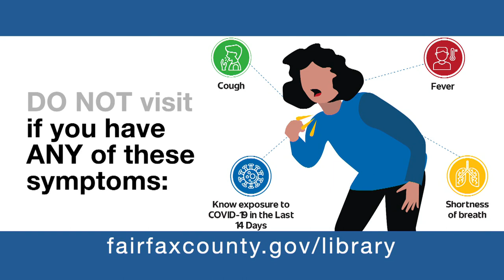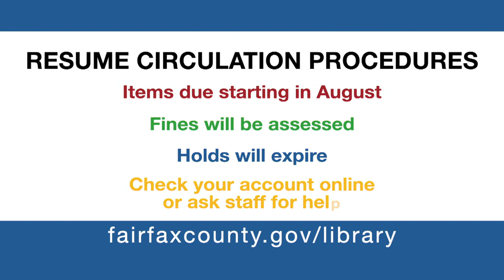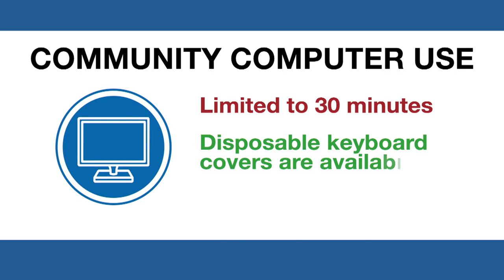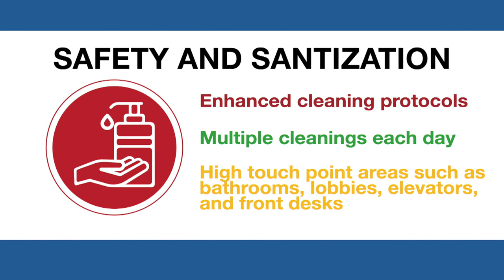Express Services Library Tour: What to Expect When You Return Starting July 13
Fairfax County Public Library is excited to welcome you back to our branches! Beginning July 13, the library will reopen to the public for express services Monday-Tuesday 10 a.m.-8 p.m. and Wednesday-Saturday 10 a.m.-6 p.m., while curbside services will continue to be offered Monday-Saturday 10 a.m.-4 p.m. Read the Library Express Services guide for all the details about our in-branch express services and safety procedures.